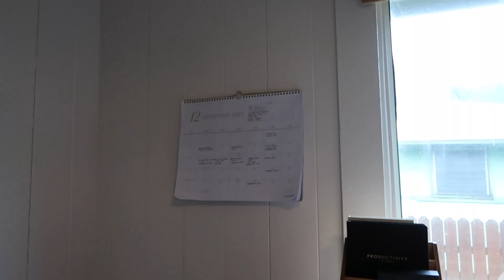FEW DAYS VLOG- productive day at home, healthy recipes, routines, surfing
Hi guys, thank you SO much for being here to watch my vlog! This is two days in my life where I go more in depth of what I'm doing and my everyday routines. I hope you guys enjoy it and I love you! Xx Audrey

Links
Amazon Storefront
Hatch alarm clock
Levis Baggy Dad

Form Discount- AUDREYLILIAN
Princess Polly code- AUDREY